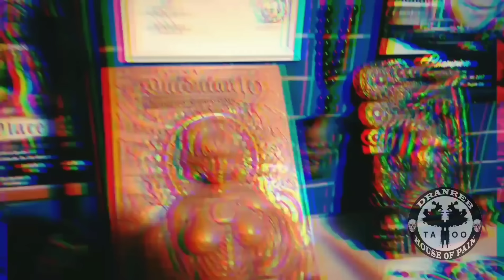snake skull on thigh kasya pero di kinaya ni ate